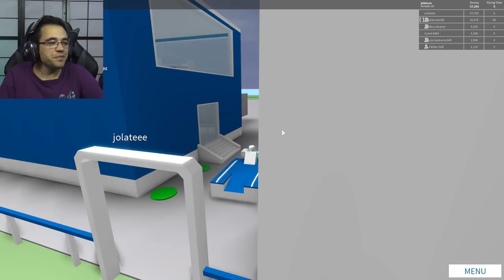ON CONSTRUIT UN AÉROPORT - ROBLOX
Roblox - on construit un aéroport
roblox tycoon / aéroport